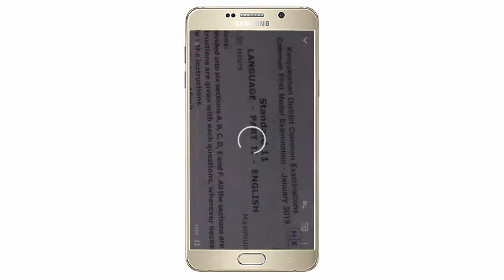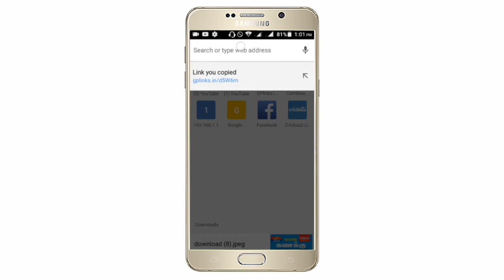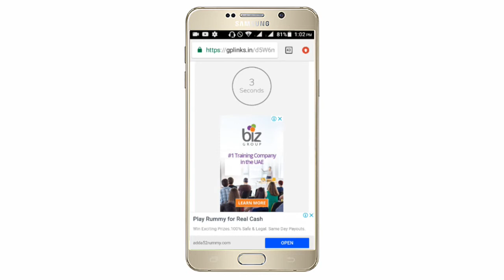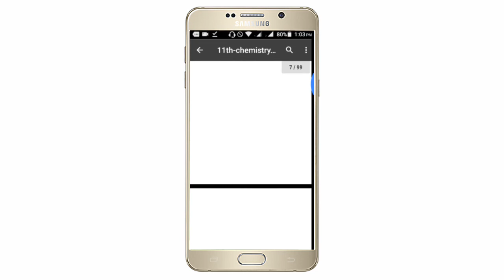11th std chemistry one mark guide Tamil medium/ MKS Tamil Friends